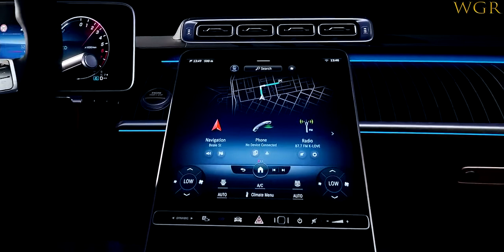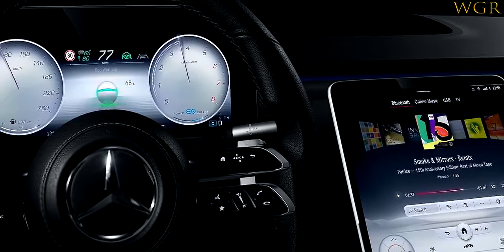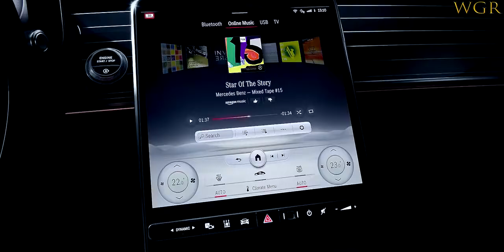NEW 2021 Mercedes Benz S Class World’s Most Luxurious Car 4K